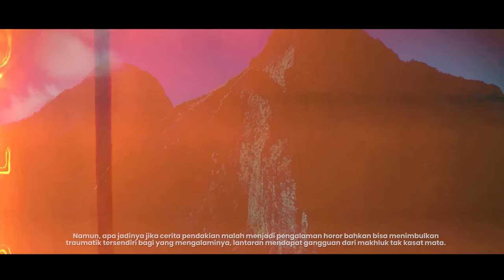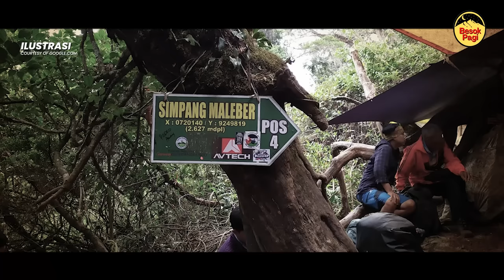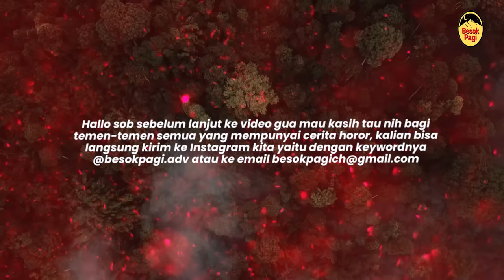LAGI VIRAL.!! BARU KALI INI GUA DENGERIN CERITANYA SAMPE BENGONG - PENDAKIAN HOROR GUNUNG GEDE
Terima Kasih kepada Bang Indra Stories yang sudah berbagi ceritanya kisah nyatanya saat pendakian di Gunung Gede. Semoga teman - teman semua bisa mengambil sisi positifnya dan bisa menjadikan pelajaran bagi kita semua.
Buat Sobat Besok Pagi yang mempunyai cerita mistis di dalam pendakian dan Urban legend ingin menjadi narasumber. Klik link disini:
Whatshapp admin 1:
Email Besok Pagi:
Youtube Channel Official Bang Indra Stories